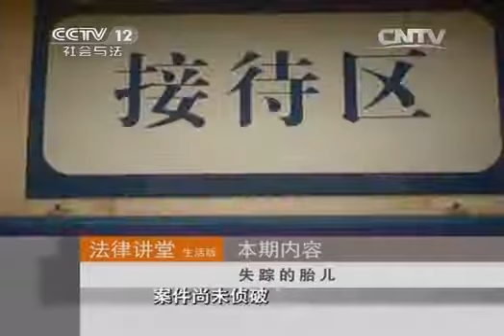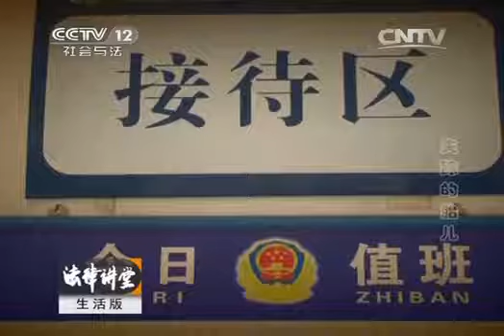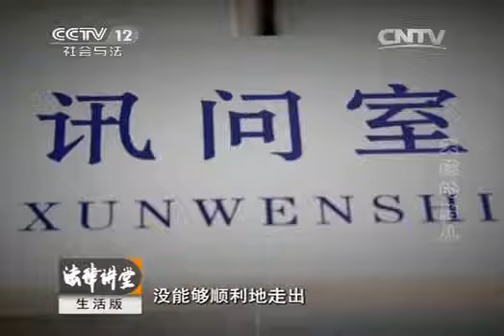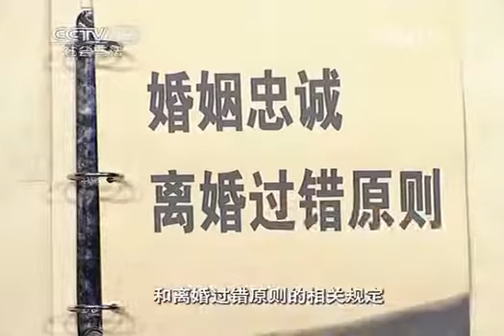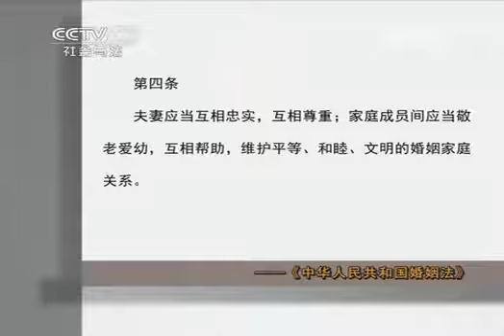20140602 法律讲堂 《法律讲堂（生活版）》 失踪的胎儿